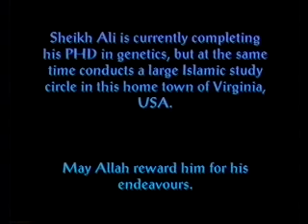Defenders Of The Faith Ali Al Timimi